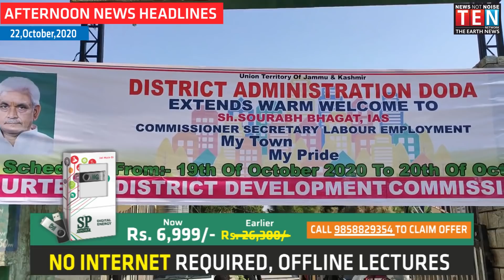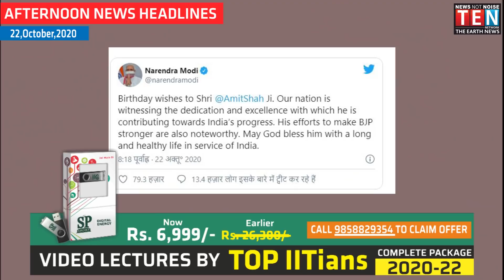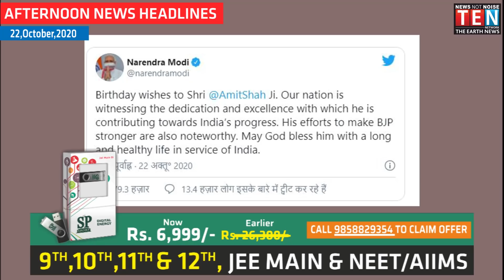AFTERNOON NEWS HEADLINE 22 Oct 2020